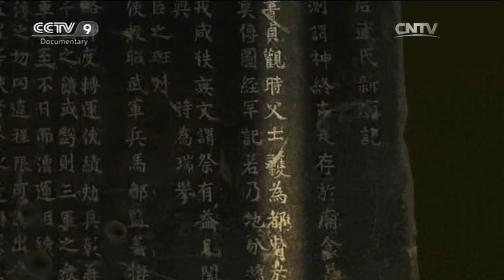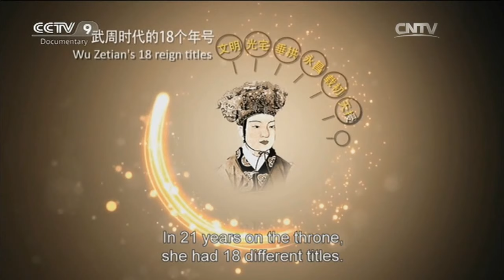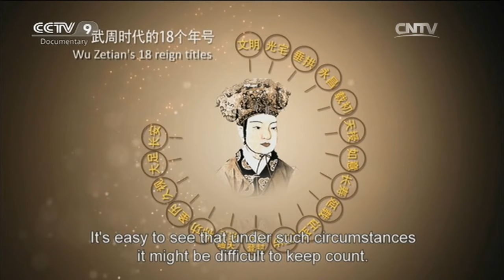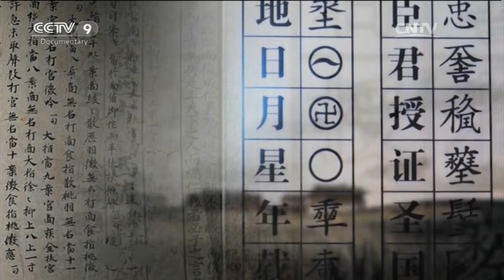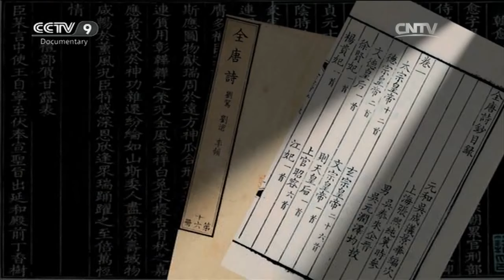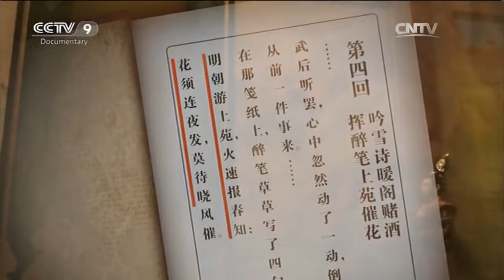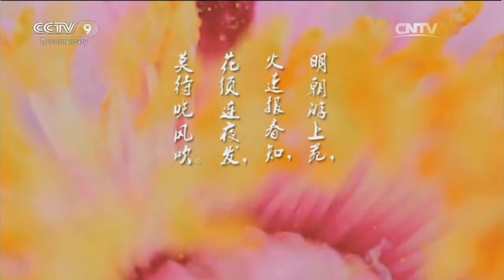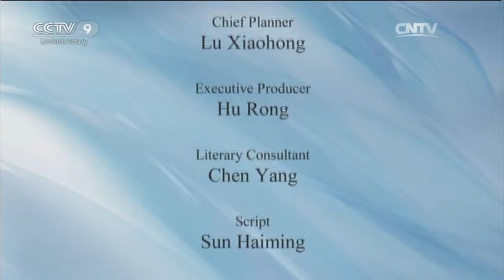Mysterious Origins【Wu Zetian: The Only Female Monarch in Chinese History】Ep1 | China Documentary